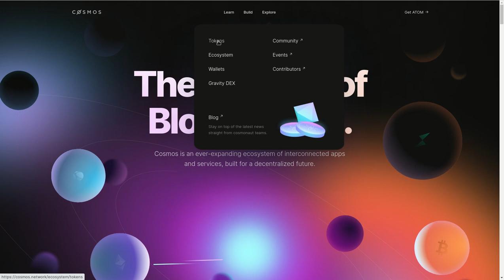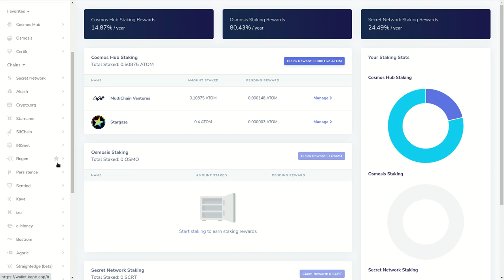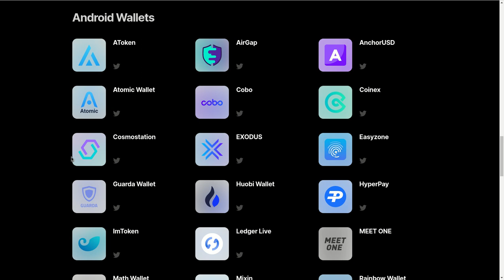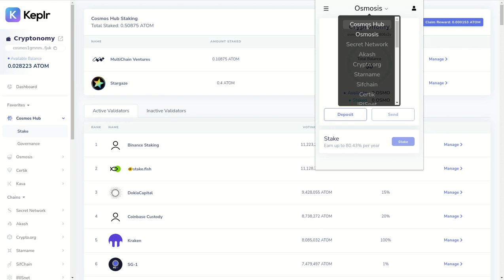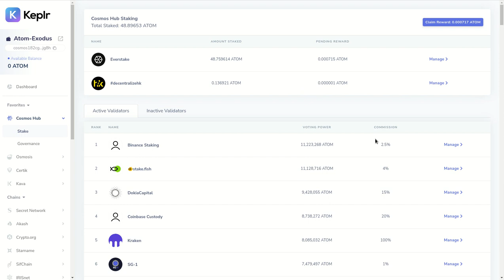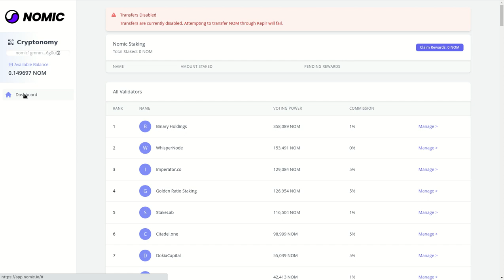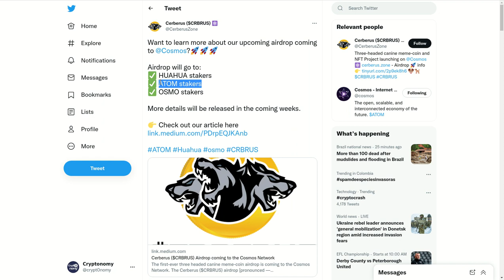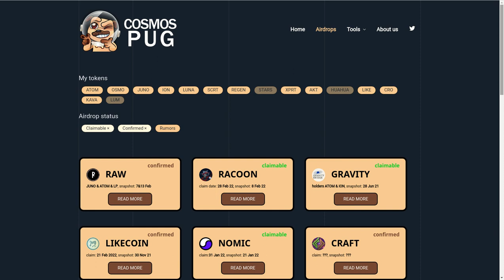𝗖𝗢𝗦𝗠𝗢𝗦 𝗘𝗖𝗢𝗦𝗬𝗦𝗧𝗘𝗠 𝗬 𝗞𝗘𝗣𝗟𝗥 𝗪𝗔𝗟𝗟𝗘𝗧, UN DUO IMPERDIBLE PARA OBTENER AIRDROPS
Hola a tod@s, Bienvenidos a su canal 𝘾𝙧𝙮𝙥𝙩𝙤𝙣𝙤𝙢𝙮, en esta entrega les comparto como pueden usar la wallet de  𝗞𝗘𝗣𝗟𝗥 para participar de los grandiosos 𝗔𝗜𝗥𝗗𝗥𝗢𝗣𝗦 dentro del ecosistema de 𝗖𝗢𝗦𝗠𝗢𝗦 y reclamar los que ya ganamos si es el caso de que ya habian hecho stake de ATOM. Estos son los enlaces para acceder a la informacion.

✦  !𝗤𝘂𝗶𝗲𝗿𝗲𝘀 𝗶𝗻𝘃𝗶𝘁𝗮𝗿𝗺𝗲 𝗮 𝘂𝗻 𝗰𝗮𝗳𝗲!
🔑 ₿𝗜𝗧𝗖𝗢𝗜𝗡: 17B58WsPdg2k9nwTWN1gcTy9tquwej7Gve
🔑 𝗘𝗧𝗛𝗘𝗥𝗘𝗨𝗠
𝗘𝗥𝗖𝟮𝟬: 0x17d1dcc02ae89167de3bebd2821af1989f06a9f1